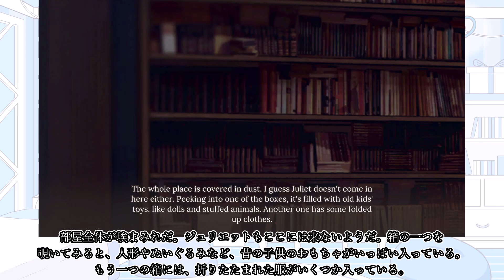Please be Happy [16] 日本語字幕付加 / ジュリエットの眉間のしわは深くなったが、怒っているようには見えない。むしろ…悲しんでいる？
この動画は、日本語未対応の百合ビジュアルノベルに、私が日本語訳を付加したものです。
This video is a Japanese translation added by me to a game that does not support Japanese.

Born as a fox in the forest of Korea, Miho carries with her the memory of a traveler who showed her kindness and spoke of home.
Now more human than fox, Miho has spent a long, long time searching for her person.
She arrives by airship to Wellington, one of the jewels of the floating island of New Zealand.

Despite her years spent observing humans, she still has a lot to learn about their culture and society.
She's made a living so far as a thief, her heightened senses allowing her to easily take advantage of people.
She's also seen a lot of the worst of what mankind has to offer.

It's only after meeting Juliet, the owner of a small library, and Aspen, an aspiring novelist,
that Miho starts to understand what kindness is, and that there's more than just the bad stuff when it comes to people.